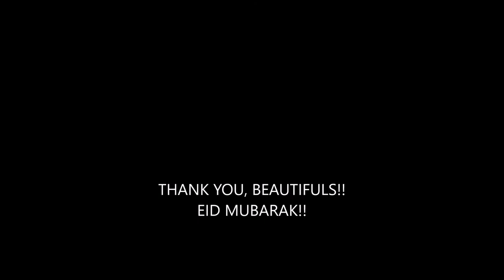Missy (The Master) Becoming Good: Redemption Or Sexism?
Did Moffat make "Missy" a woman because "the Master" would never atone/repent/remorse his actions? How has the Master's gender change impacted the way the character is written?